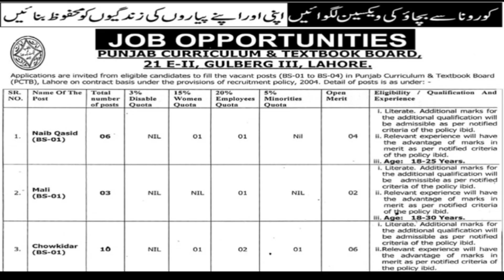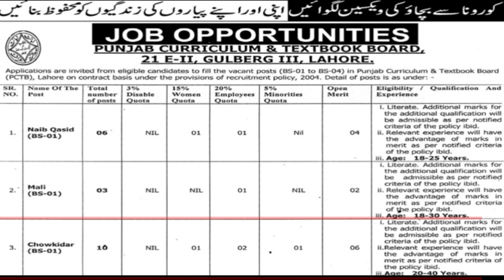punjab curriculum & textbook board lahore leatest new jobs 2022|today all jobs update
Total posts
NOTE
Separate applications for each post along-with attested coples of CNIC, Educational Degrees/ Certificates/ Experience
Certificates, two (02) recent passport size photographs should reach the office of undersigned upto 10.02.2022
through post/ registered post.
All Recruitments will be made under the Provisions of Recruitment policy 2004 on contract basis for a period of three
years which may be extended on the basis of performance.

Incomplete applications and those received after due date will not be entertained.
Only short listed candidates will be called for test/ interview
No TA/DA will be admissible to the candidates called for test/interview.
The vacancies will be filled in purely on MERIT, canvassing by any means will automatically lead to disqualification.
Residents of the province of Punjab will only be eligible to apply.
Original documents must be presented by the candidates at the time of interview.
Relaxation in upper age limit will be admissible as per Govt. PolicY/ Instructions.
9.
Upper Age limit will be calculated upto the last date of submission of applications.
10.
Competent Authority reserves the rights to amend the content of this advertisement including the number of advertised
11.
posts
(MUHAMMAD SALEEM)
(IPL-846-LR)
DIRECTOR(ADMINISTRATION)

کوئی مسلہ تو مسیج کریں 👇
Fallow me on Instagram: